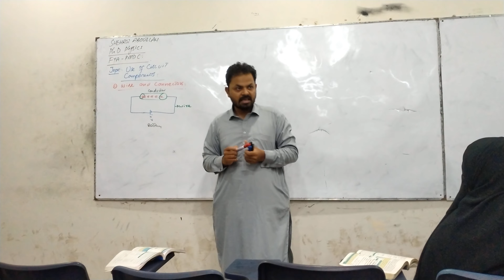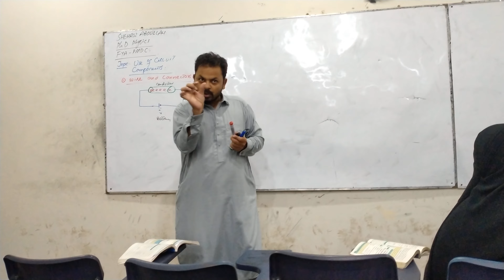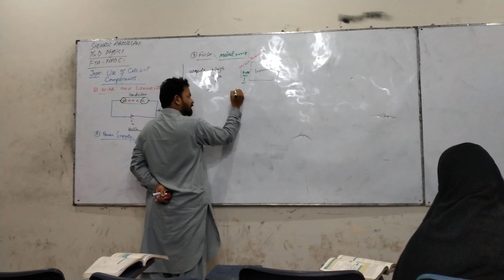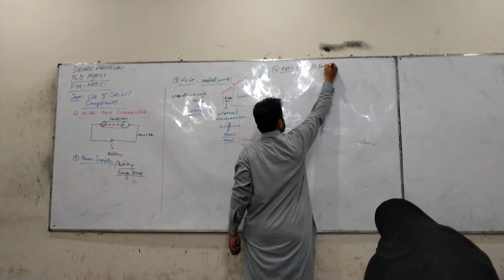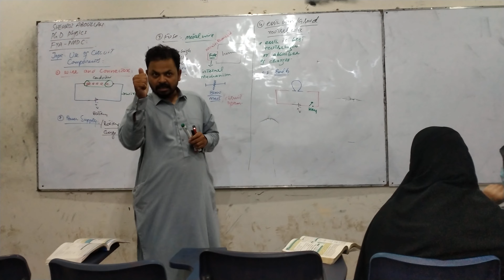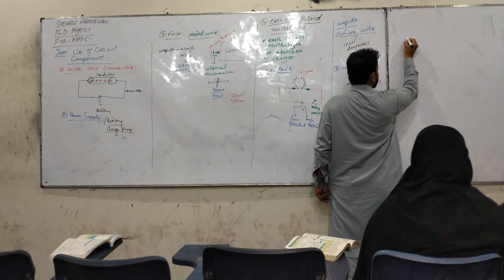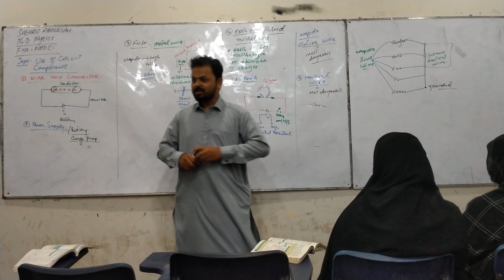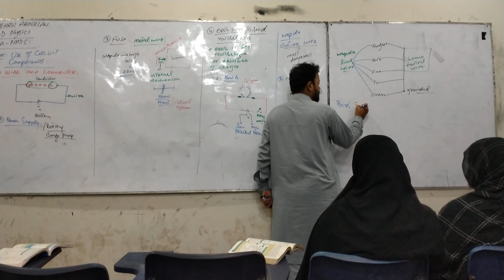Use Of Circuit Components